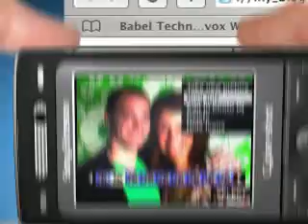sony ericsson K800i cybershot Demo .mp4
K800i